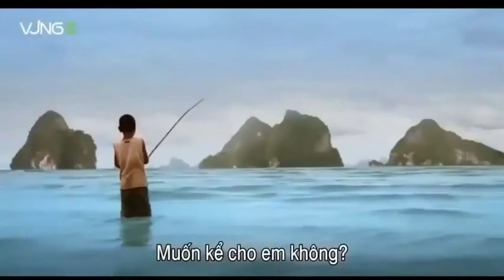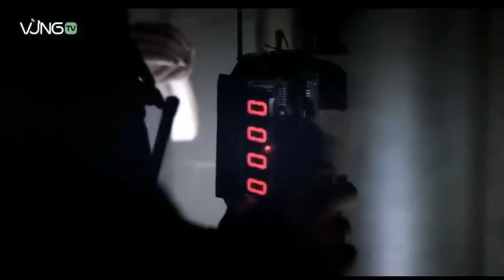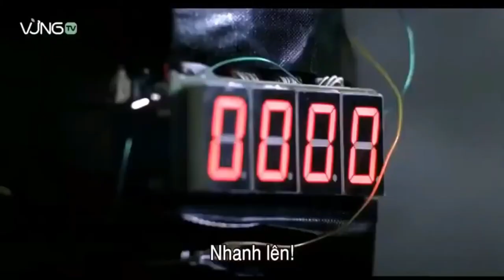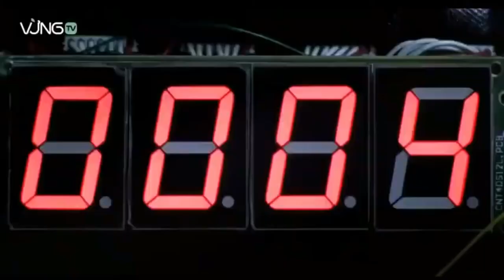The best American action full movie 2021 ।। The Marine II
// While on vacation, an American Marine sniper takes on local rebels who have seized control of the island hotel resort where he and his wife, who is now a hostage for ransom, have been staying. //